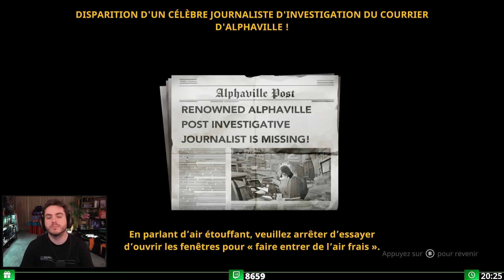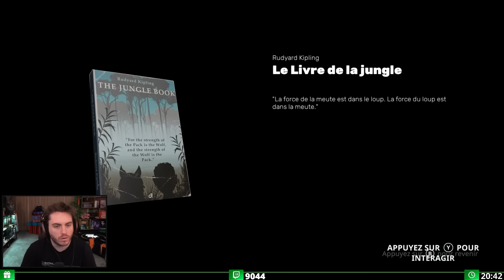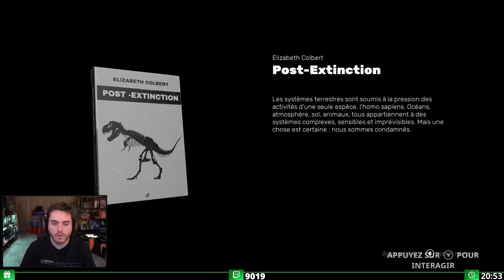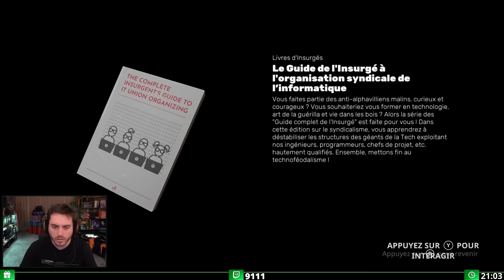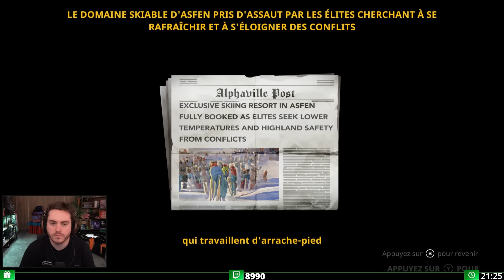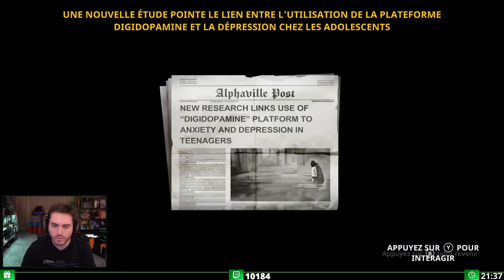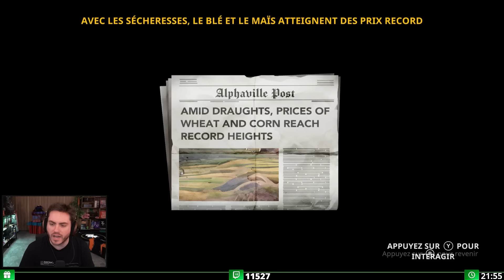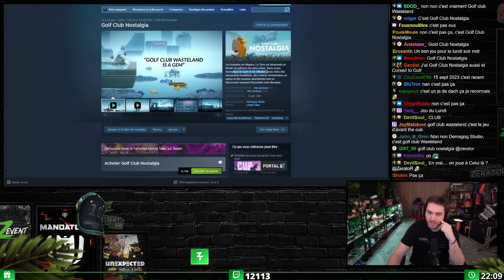STILL CLUBBING (The Cub - Indiemanche #23)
Tous les dimanches (ou presque) à 20h, on découvre 2 jeux indépendants pendant 2h chacun ! Ce dimanche, on a testé The Cub et The Last Flame !